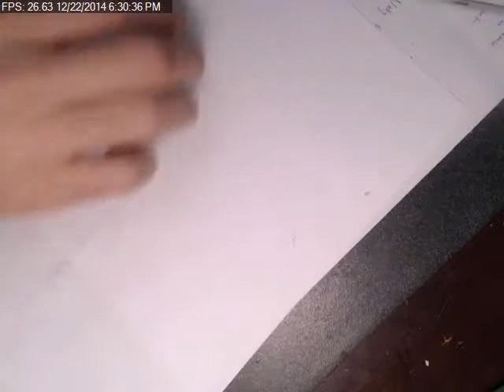How To Pry Open iPhone 5S Housing